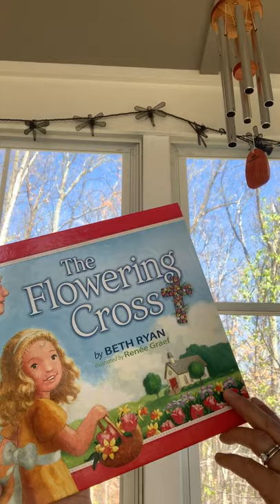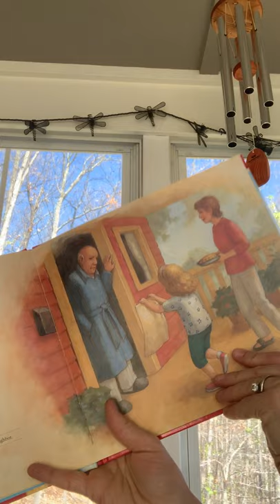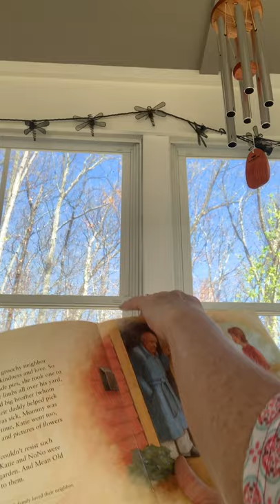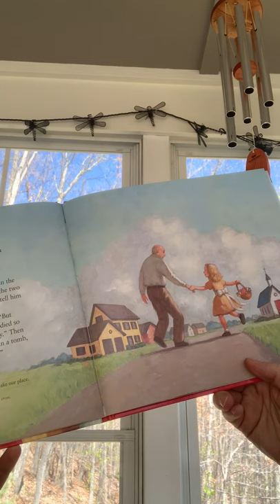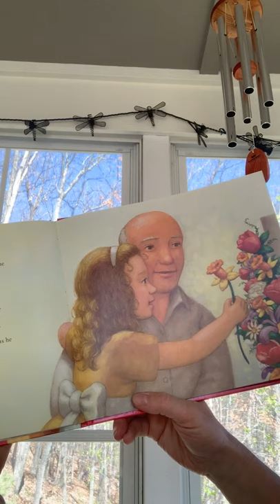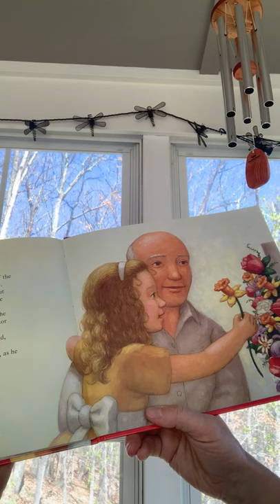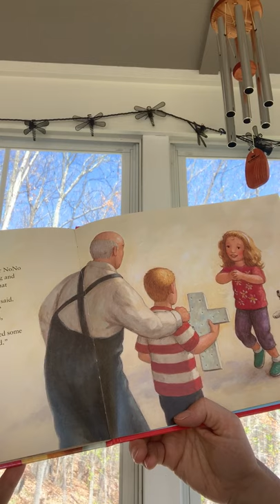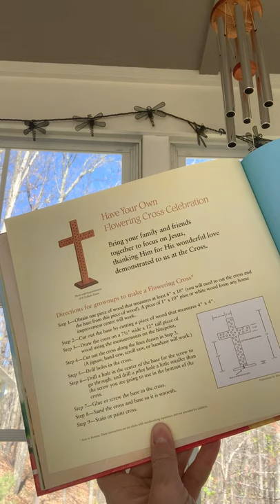The Flowering Cross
An Easter story by Beth Ryan and illustrated by Renee Graef